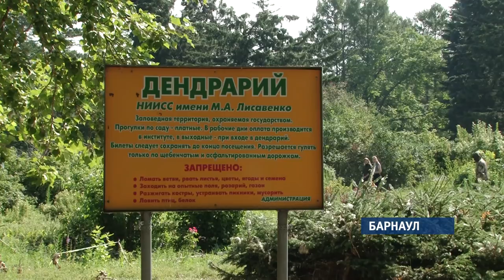Отдадут ли барнаульский дендрарий после мощнейшего урагана под застройку элитных домов?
А в барнаульском дендрарии продолжают устранять последствия мощнейшего урагана. В конце июня стихия уничтожила там около двухсот редких растений.  Территорию закрыли на целый год, чтобы навести там порядок. Между тем, общественность Барнаула обеспокоена, что «зеленые легкие» города отдадут под застройку элитных домов. Напомним, такие опасения уже высказывались год назад, когда земля дендрария перешла в федеральную собственность. Тему продолжит Валентина Аскерова.